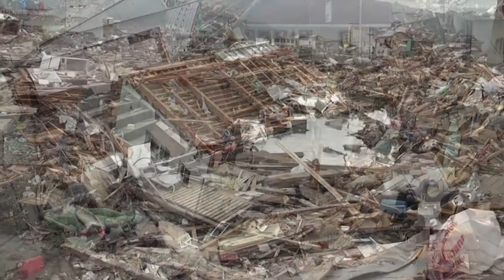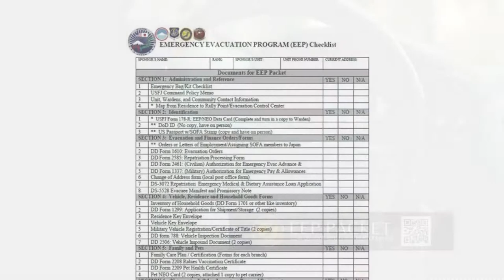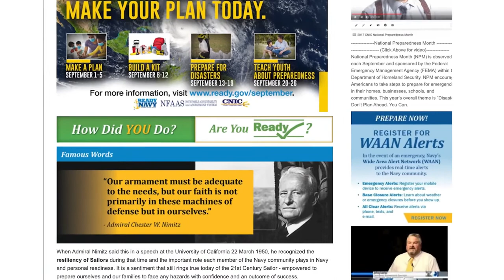Family Readiness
Rear Adm. Carl Lahti speaks on the importance of family readiness by detailing the requirements, expectations, documentation, and resources of emergency evacuation preparedness.

YOKOSUKA, KANAGAWA, JAPAN
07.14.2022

Video by Petty Officer 2nd Class Ashley Estrella
Commander, Naval Forces Japan